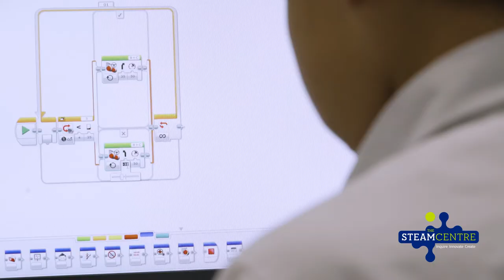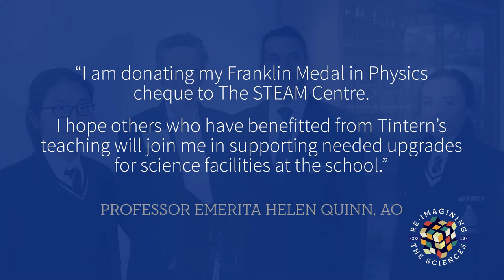Tintern Grammar Annual Appeal 2018 1080P 1530PM